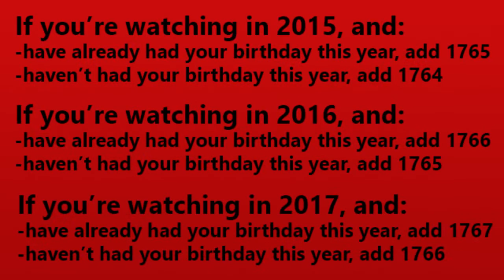I can guess your age! (2015)